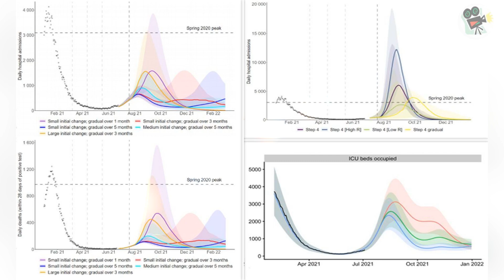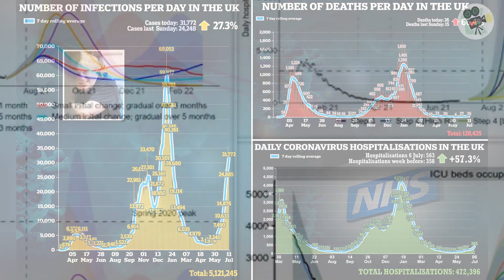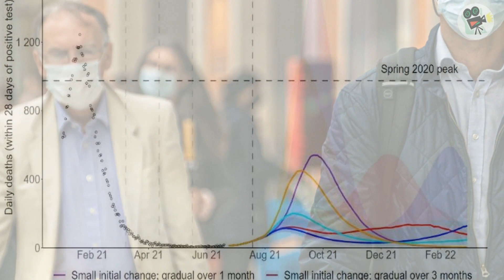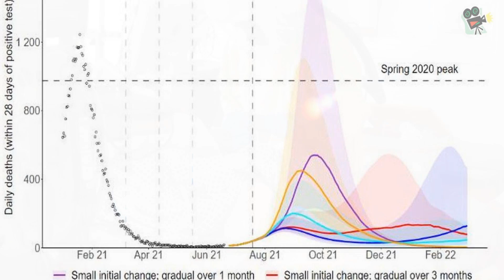Daily Covid deaths could hit 200 at third wave peak with up to 2,000 hospitalisations, Stand Up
Daily Covid deaths could hit 200 at third wave peak with up to 2,000 hospitalisations, World News Today, Stand Up

1. UK, UA, Australia News in the World
2. SuperModel or SuperStar News in UK, US, Australia, Canada and World
3. Wierd News in the World by English Language
4. Health News